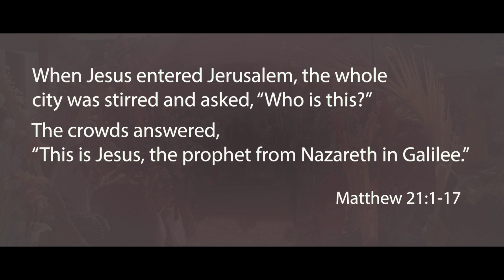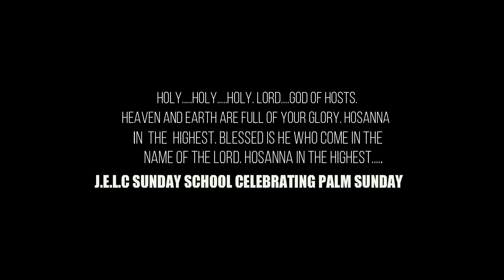Jeypore JELC Sunday school celebrating Palm Sunday, Hosanna in the highest....